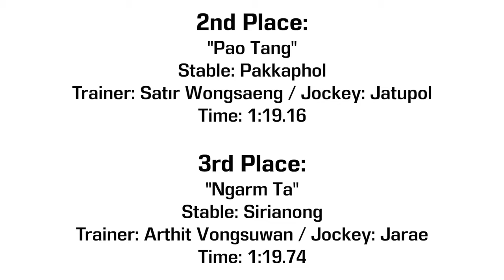STAR WILL wins! - 11/11/2023 - Race 6 - Division 7